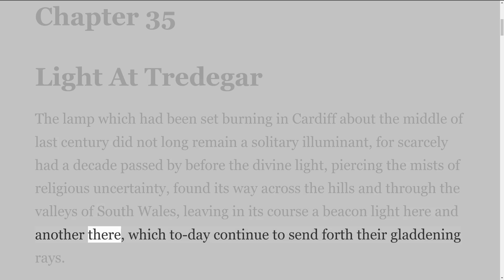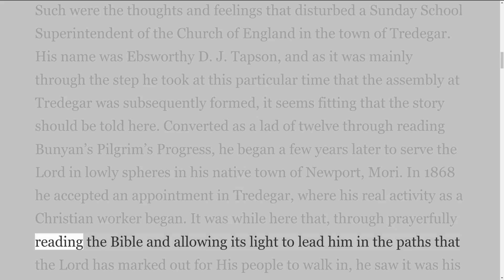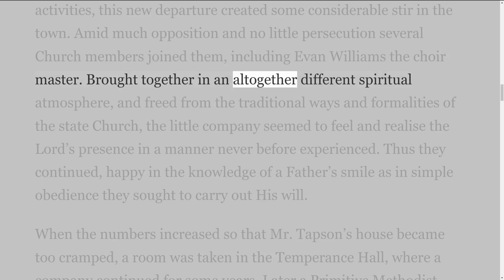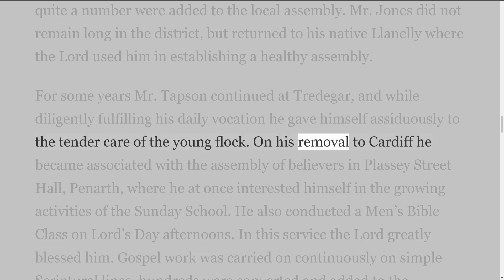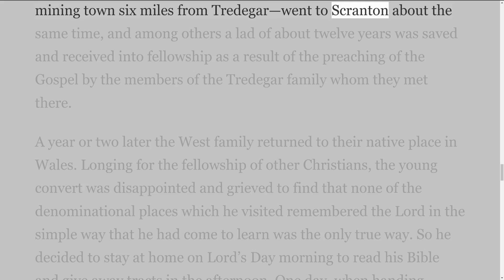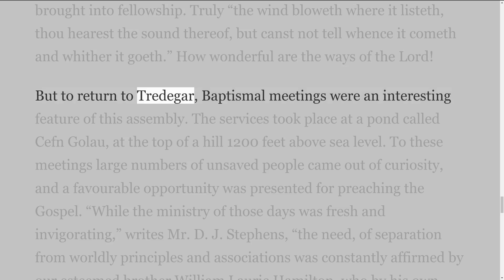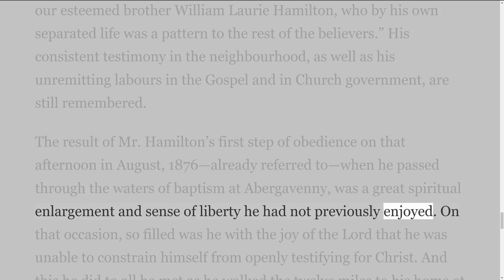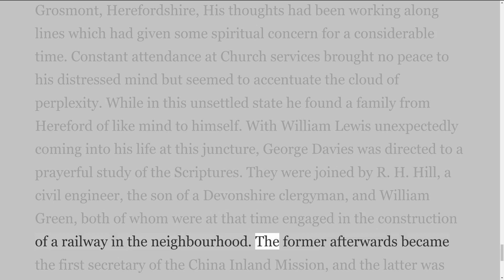Brethren, The Story Of A Great Recovery by David J Beattie. Chapter 35, Light At Tredegar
Two websites have excellent content. There are Plymouth Brethren Writings and stempublishing.com. I use both all the time. Most of my videos are from the text on these sites.
Brethren: The Story of a Great Recovery
By David J Beattie
Index
Author's Note
Part I England And Wales (chapters 1-11)
Part I England And Wales (chapters 12-22)
Part I England And Wales (chapters 23-33)
Part I England And Wales (chapters 34-44)
Part II Scotland And Ireland
Part III Early Days In The Foreign Field